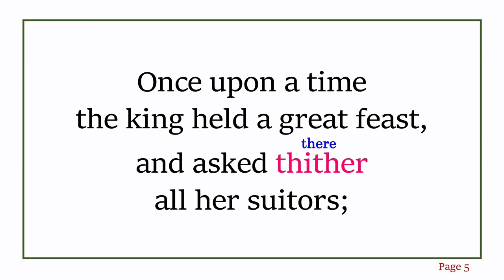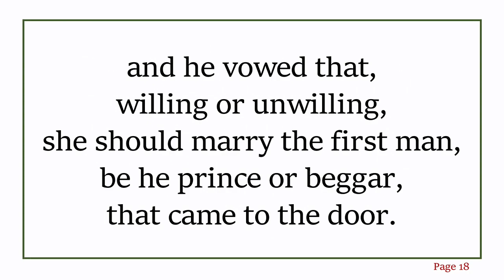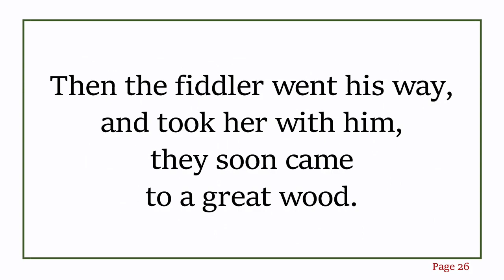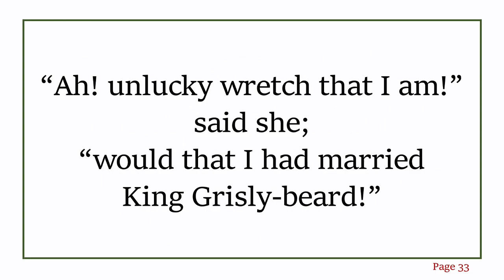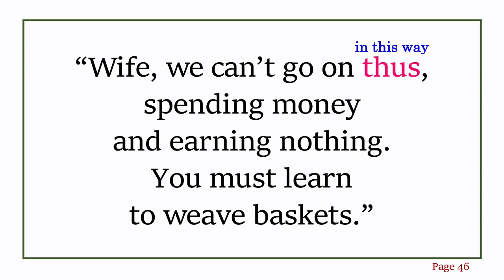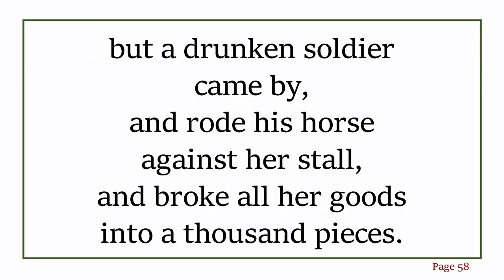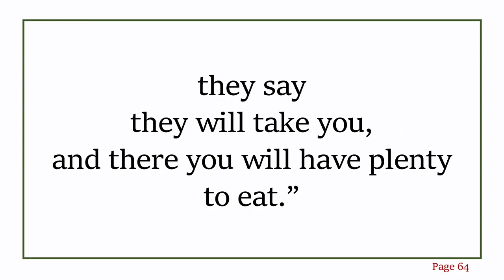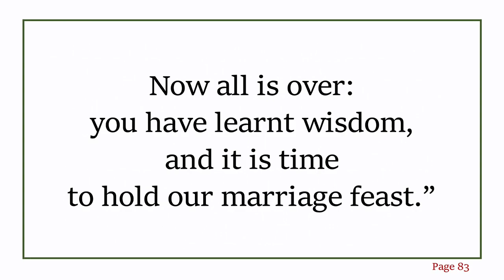King Grisly-Beard with Subtitles；モジャモジャ髭の王様；덥수룩한 수염의 임금님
Tips！

Grimms’ Fairy Tales
By Jacob Grimm and Wilhelm Grimm
＊＊＊Full Text＊＊＊
KING GRISLY-BEARD

A great king of a land far away in the East had a daughter who was very beautiful, but so proud, and haughty, and conceited, that none of the princes who came to ask her in marriage was good enough for her, and she only made sport of them.
Once upon a time the king held a great feast, and asked thither all her suitors; and they all sat in a row, ranged according to their rank—kings, and princes, and dukes, and earls, and counts, and barons, and knights.
Then the princess came in, and as she passed by them she had something spiteful to say to every one.
The first was too fat: “He’s as round as a tub,” said she.
The next was too tall: “What a maypole!” said she.
The next was too short: “What a dumpling!” said she.
The fourth was too pale, and she called him ‘Wallface.’
The fifth was too red, so she called him ‘Coxcomb.’
The sixth was not straight enough; so she said he was like a green stick, that had been laid to dry over a baker’s oven.
And thus she had some joke to crack upon every one: but she laughed more than all at a good king who was there.
“Look at him,” said she; “his beard is like an old mop; he shall be called Grisly-beard.” So the king got the nickname of Grisly-beard.
But the old king was very angry when he saw how his daughter behaved, and how she ill-treated all his guests; and he vowed that, willing or unwilling, she should marry the first man, be he prince or beggar, that came to the door.

Two days after there came by a travelling fiddler, who began to play under the window and beg alms; and when the king heard him, he said, “Let him come in.”
So they brought in a dirty-looking fellow; and when he had sung before the king and the princess, he begged a boon.
Then the king said, “You have sung so well, that I will give you my daughter for your wife.”
And the princess begged and prayed; but the king said, “I have sworn to give you to the first comer, and I will keep my word.”
So words and tears were of no avail; the parson was sent for, and she was married to the fiddler.
When this was over the king said, “Now get ready to go—you must not stay here—you must travel on with your husband.”
Then the fiddler went his way, and took her with him, they soon came to a great wood.
“Pray,” said she, “whose is this wood?”
“It belongs to King Grisly-beard,” answered he; “hadst thou taken him, all had been thine.”
“Ah! unlucky wretch that I am!” sighed she; “would that I had married King Grisly-beard!”
Next they came to some fine meadows.
“Whose are these beautiful green meadows?” said she.
“They belong to King Grisly-beard, hadst thou taken him, they had all been thine.”
“Ah! unlucky wretch that I am!” said she; “would that I had married King Grisly-beard!”
Then they came to a great city.
“Whose is this noble city?” said she.
“It belongs to King Grisly-beard; hadst thou taken him, it had all been thine.”
“Ah! wretch that I am!” said she; “why did I not marry King Grisly-beard?”
“That is no business of mine,” said the fiddler: “why should you wish for another husband? Am not I good enough for you?”
At last they came to a small cottage.
“What a paltry place!” said she; “to whom does that little dirty hole belong?”
Then the fiddler said, “That is your and my house, where we are to live.”
“Where are your servants?” cried she.
“What do you want with servants?” said he; “you must do for yourself whatever is to be done.
Now make the fire, put on water and cook my supper, for I am very tired.”
But the princess knew nothing of making fires and cooking, and the fiddler was forced to help her.
When they had eaten a very scanty meal they went to bed; but the fiddler called her up very early in the morning to clean the house.
Thus they lived for two days: when they had eaten all there was in the cottage, the man said, “Wife, we can’t go on thus, spending money and earning nothing.
You must learn to weave baskets.”
Then he went out and cut willows, and brought them home, and she began to weave; but it made her fingers very sore.
“I see this work won’t do,” said he: “try and spin; perhaps you will do that better.”
So she sat down and tried to spin; but the threads cut her tender fingers till the blood ran.
“See now,” said the fiddler, “you are good for nothing; you can do no work: what a bargain I have got!
However, I’ll try and set up a trade in pots and pans, and you shall stand in the market and sell them.”
The location of the original text file:
Read by Chris Vee
The location of the original audio file: